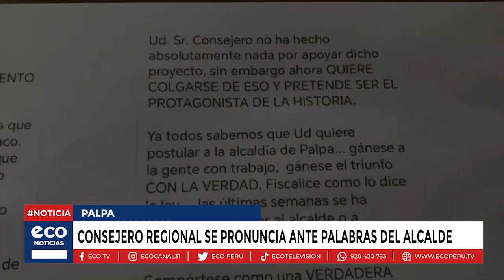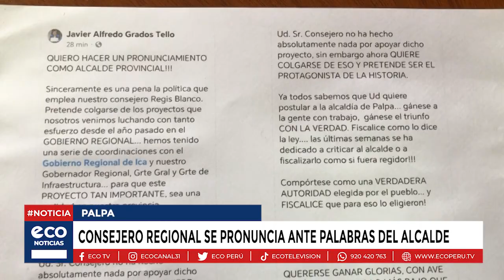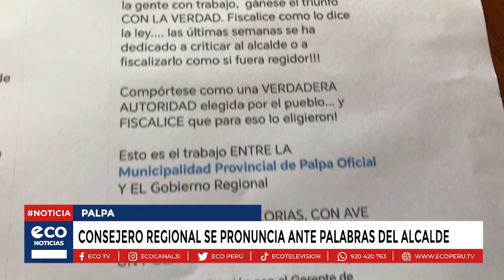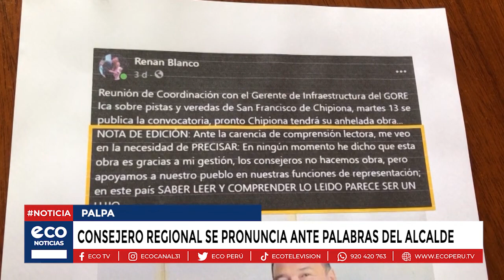Palpa: Consejero Regional se pronuncia ante palabras del alcalde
El consejero regional por Palpa, Regis Blanco, se pronunció en torno a la reciente controversia donde el alcalde provincial del distrito, habría publicado comentarios en redes sociales, señalando que dicho consejero, se estaría apropiando de los créditos por una obra gestionada por él, ante dichos comentarios, la autoridad regional se pronunció al respecto.